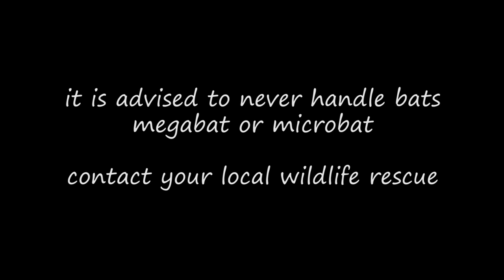Bat rescue, barbed wire, Megabat, Flying fox, Fruit bat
fyi, about 6+ barbedwire rescues per week, just for bats, are called in. that's just Brisbane. so think about the rest of AU and the ones that don't get called in.
many ppl see WildLife on barbed wire and don't do anything about it...
12/06/2013
Australian WildLife rescued.
🐾 WildLife_Rules! there's a reason why they do…